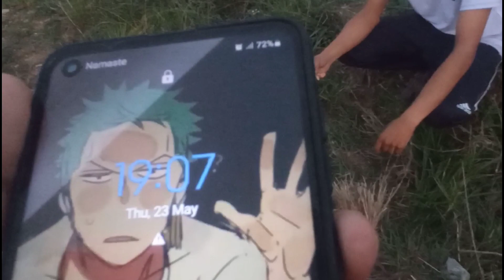Makai bari Kanda | Push up challenge||khuile dada Pokhara ||ManishGiri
Background tune
Anxmus Music
Anxmus Music -From west Nepal 2.0